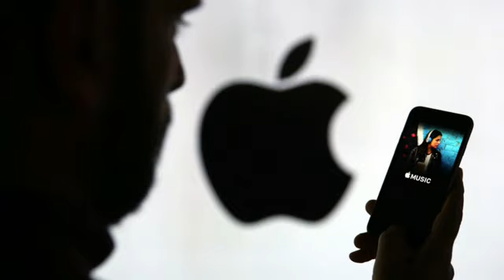Police Dash Cam Video Captures Police Chase in South Carolina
The stories people have been buzzing about.